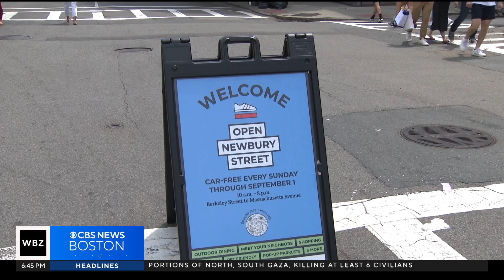Traffic-free Open Newbury kicks off for the summer in Boston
This year, Open Newbury runs through Sept. 1 with two extra dates coming in the winter.